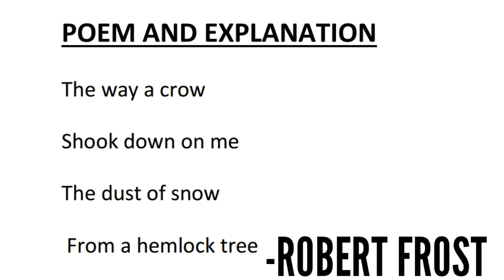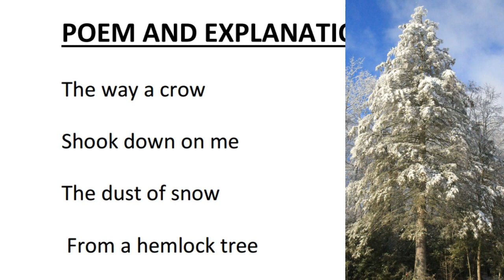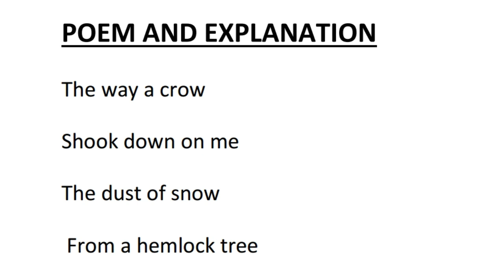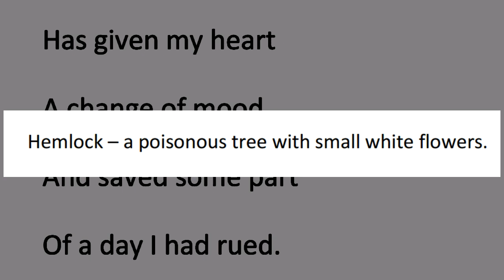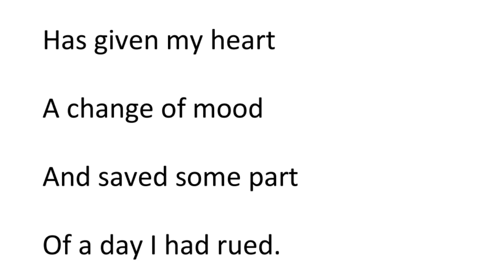Dust of snow Class 10th Explained in hindi ENGLISH FIRSTFLIGHT CBSE NCERT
You will get 100% If you will follow this channel beacouse everything this channel gives is 100%correct and toppers notes।

nature🤗thank
Copy
Copy
Copy
Copy
Copy
Copy
Copy
1#edutech
2#indianeducation
3#learn
4#educational
5#learningapp
6#teach
7#globaleducation
8#elearning
9#qualityeducation
10#educationmatters